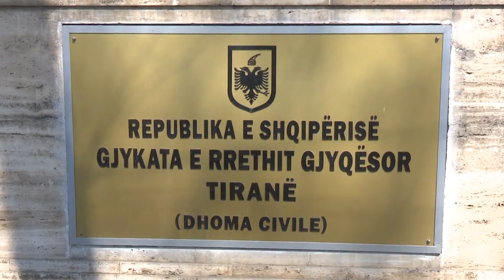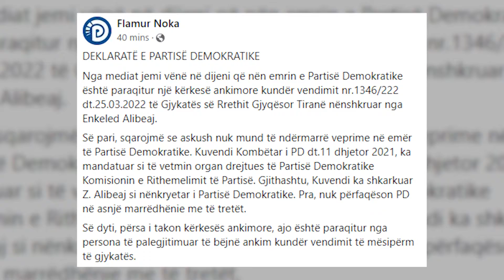Spotlight - PD ankimon vendimin për njohjen e Kuvendit të Berishës - Vizion Plus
Identikiti i Presidentit.

Të ftuar në studio:
- Bledian Koka - gazetar
- Arben Meçe - opinionist
- Arben Skënderi - 'Bindja Demokratike'
- Denis Minga - 'Repolitix'-ReportTv